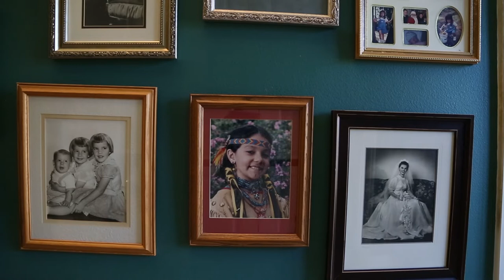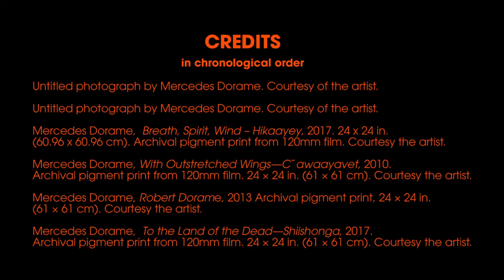Made in L.A. 2018: Mercedes Dorame